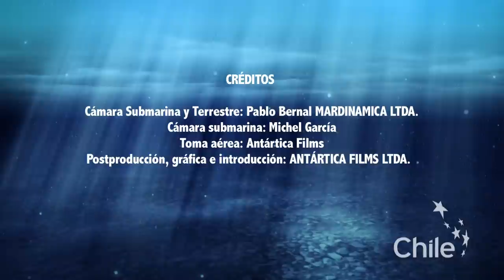Buceo en Chile: Rapa Nui - Chile es TUYO